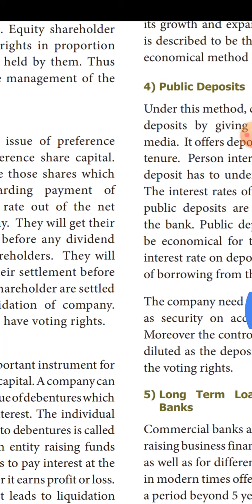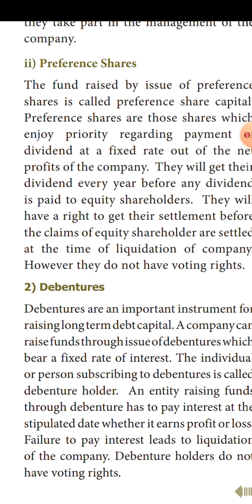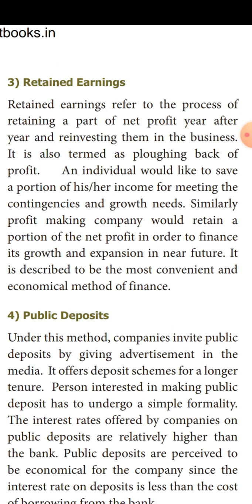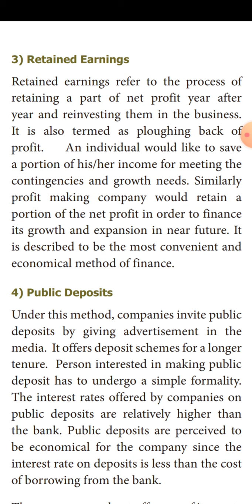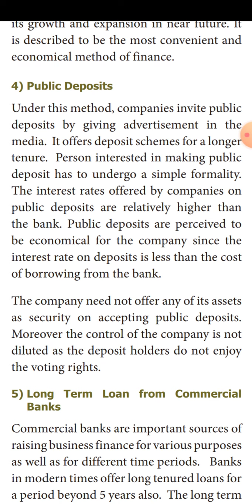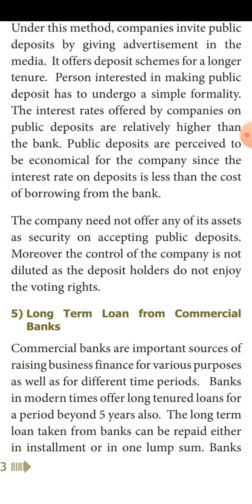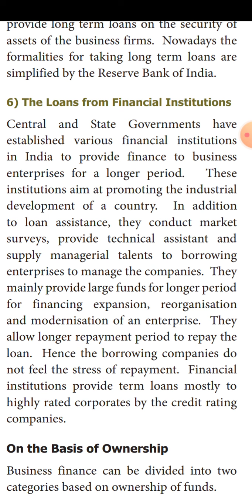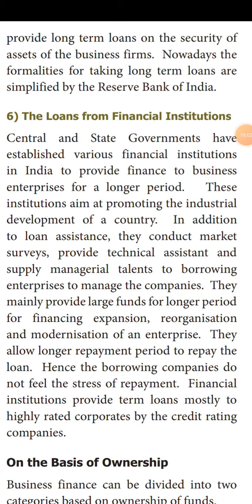11A4 Sources of Long term Loan.part2.